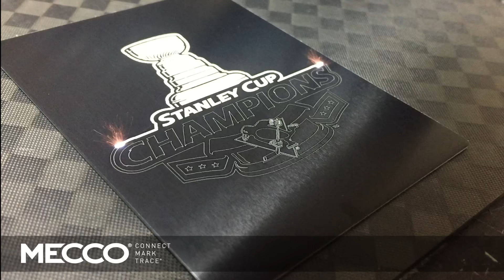Laser Marking 2016 Penguins Stanley Cup Champion Logo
Congratulations to the 2016 Stanley Cup Champions: The Pittsburgh Penguins! MECCO, a Pittsburgh area manufacturer of laser marking equipment, marks the 2016 Stanley Cup Champions logo with a MeccoMark Fiber Laser Marking System.

The Stanley Cup and Penguins logos are registered trademarks of the NHL and Pittsburgh Penguins (Lemieux Group, LP).